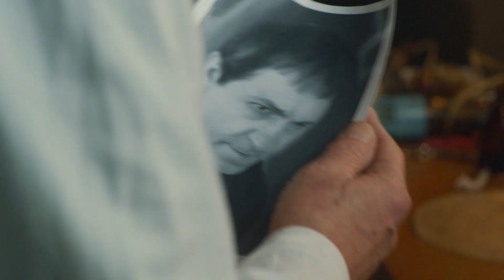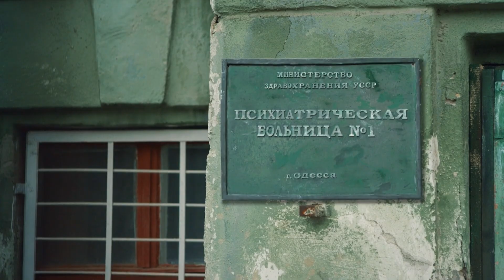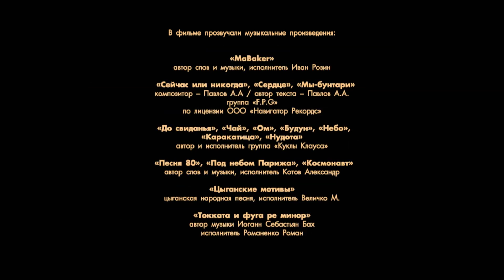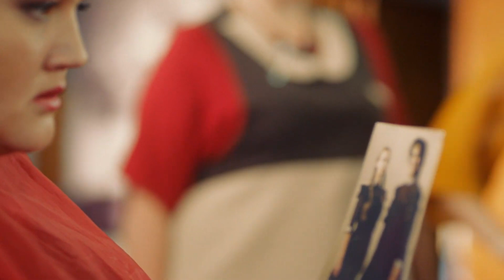Serie de amor | MAESTRO (9/12) | Doblada en ESPAÑOL | Entre Amigas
EPISODIO 9

El año 1986. Después de un viaje de ocho meses en un barco mercante como mecánico naval, Pasha regresa a Odesa. Es un joven guapo que se fue a un viaje lejano por el bien de su amada Lily. Por todos los medios, necesitaba ganar dinero para un apartamento cooperativo, tal era la condición del padre de Lily, un hombre rico y conocido en toda Odesa. De lo contrario, el matrimonio de Lily y Pasha era imposible...